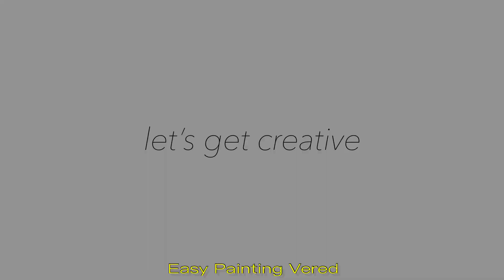Abstract Acrylic Painting palette knife technique | HORSE | Full length painting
Abstract Acrylic Painting palette knife technique | Ho to paint a HORSE

full length video. speed up 150%.

Painting tutorial in acrylics for beginners.

My books:

*African Queens Adult Coloring Book with designs of beautiful black ladies : (also UK DE FR ES IT CA JP)

*Black and white beauties: Adult coloring book with black & white ladies

*eBook African Art Traceables
*Paperback African Art Traceables

Artist Vered Thalmeier shows step-by-step how to create this beautiful acrylic painting.
The colors you need are:
Acrylic Paints:
Titanium White
Oxide Black
Magenta
Primary Blue
Burnt Sienna